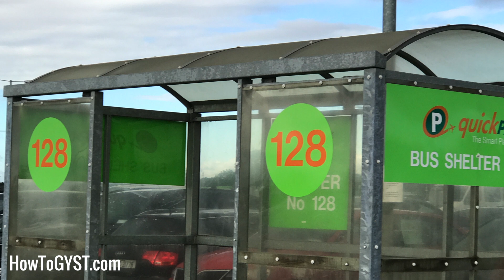11 Travel Hacks You Need To Know for Stress-free Traveling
These are my top 11 travel hacks for stress-free trips. Whether you're traveling by land, sea, or air, these travel tips will ensure everything runs as smoothly as possible, and you (and your luggage) arrive safe and sound.

Thank you for your support, and I hope I can help you get your shit together!

Laura